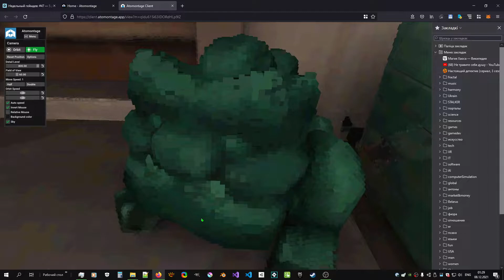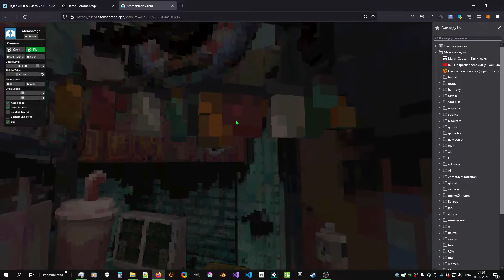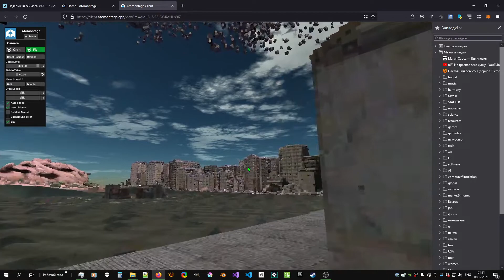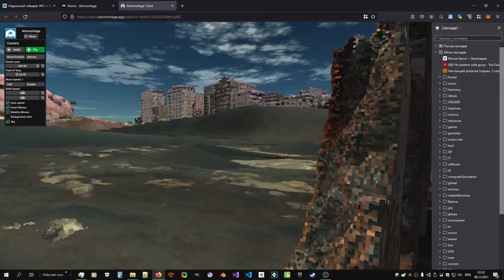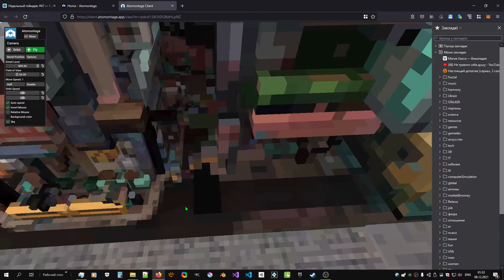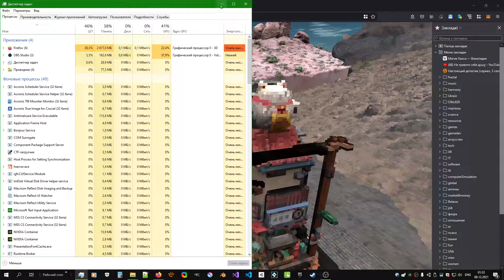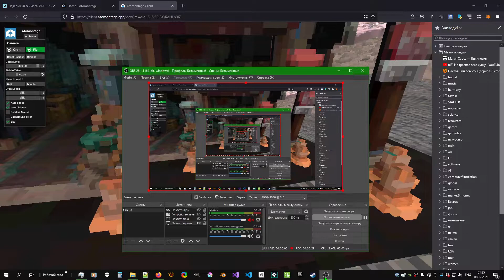Atomontage Terovoxel landscape demo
I tested at the same time in Chrome, the result was the same.
my PC: i5 4570, 16 Gb, GTX 1660, SDD

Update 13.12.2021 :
Now I run this demo again and now voxels are loaded much faster and better.